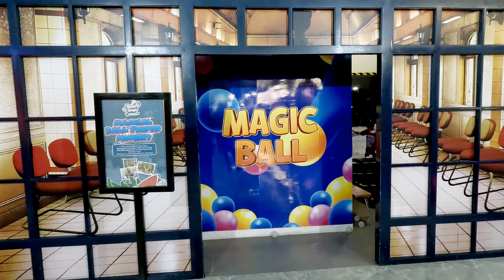Mandi Bola Trans Studio Cibubur April 2024